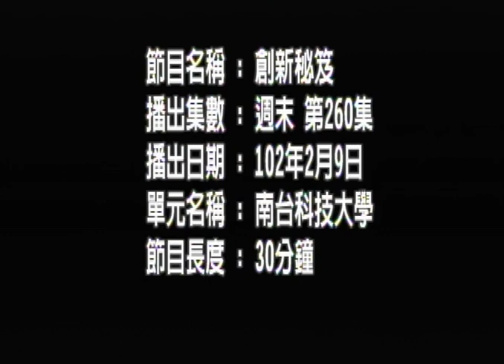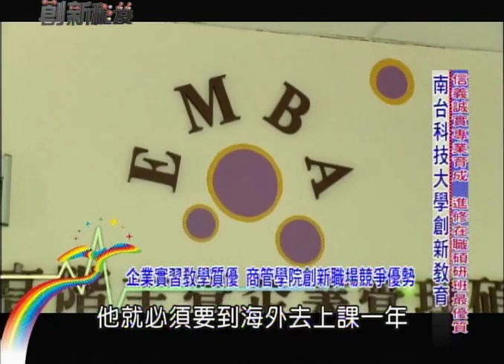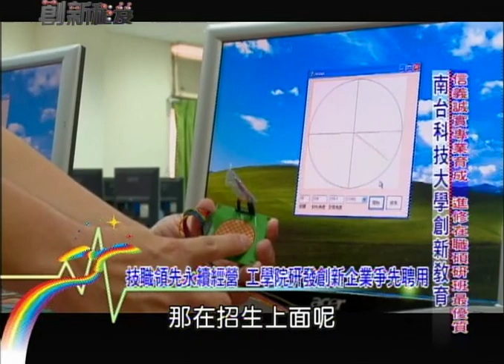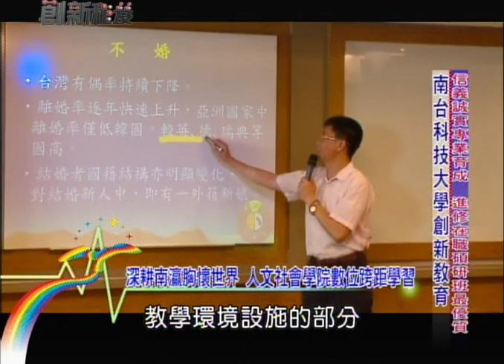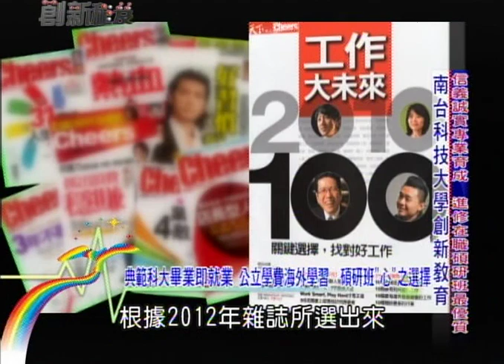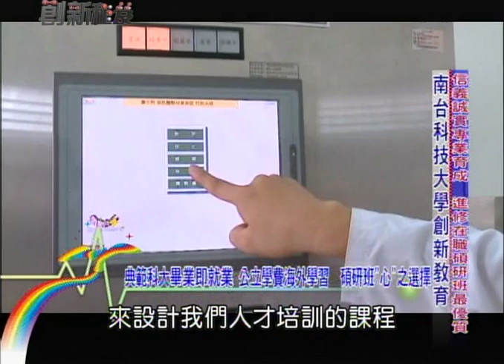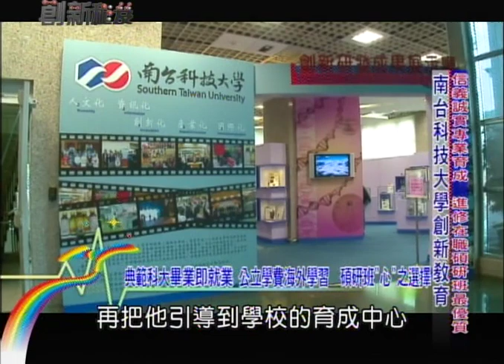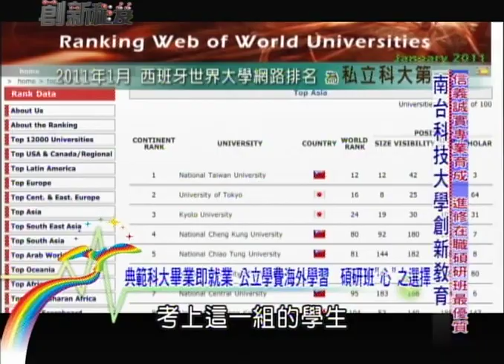年代電視創新祕笈-南臺科技大學